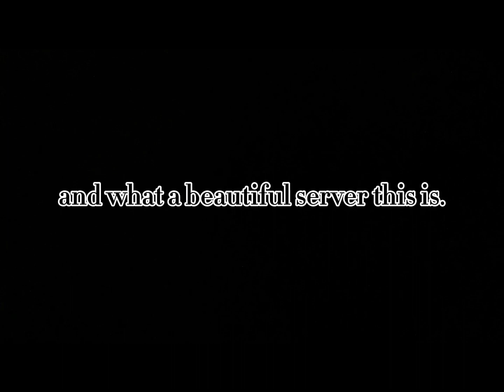How it felt playing as a guarded streak | Roblox Slap Battles